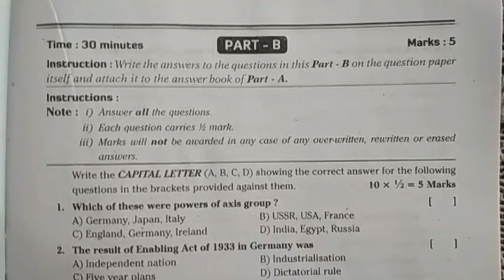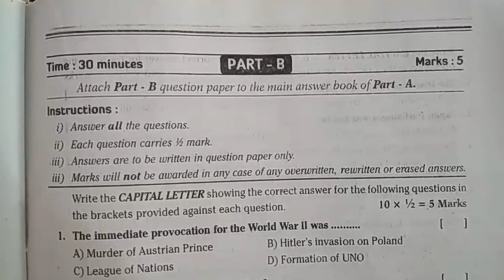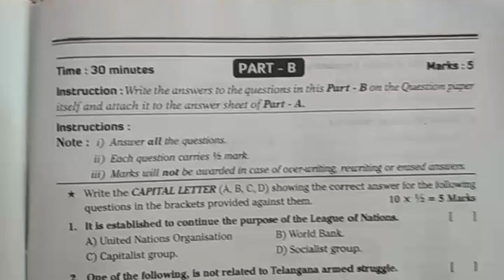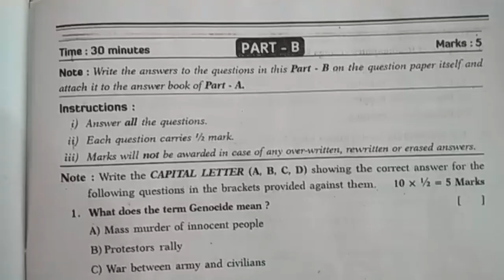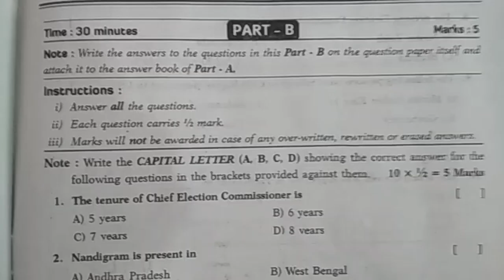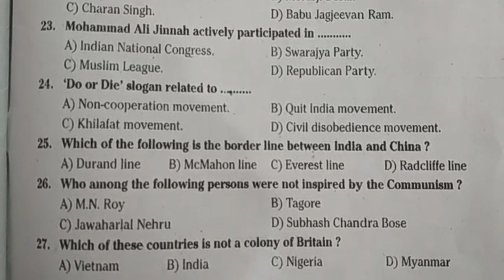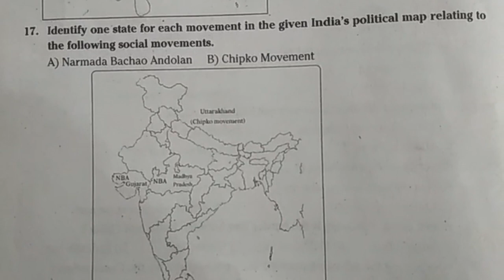10th Class Social Studies Exam Model Paper II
10th Class Social Studies Exam Model Paper..
X class Social Subject Special Test paper.